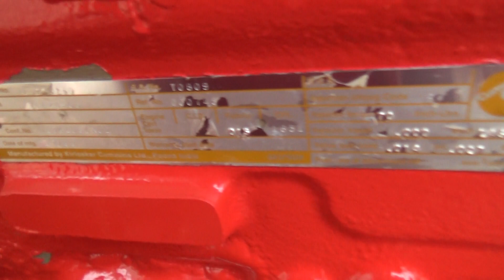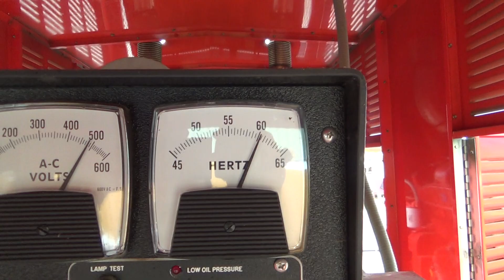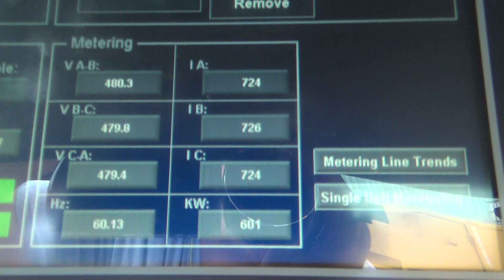Cummins 600 kW diesel generator, VTA28-G5 engine, 38 Hrs, Yr 1998 - CSDG # 2522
Cummins 600 kW standby (545 kW prime) diesel generator set. Cummins VTA28-G5 engine rated 900 HP at 1800 RPM, SN-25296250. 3/60/277/480V. 1000 Amp main-line circuit breaker. PMG - permanent magnet generator. Battery charger. Coolant heater. Weather enclosure. 1250 gallon UL listed sub-base fuel tank. 38 Hrs. Year 1998. Overall dimensions: genset 76W x 176L x128H, 14,600 lbs, tank 74W x 176L x 30H, 4500 lbs. Passed load test 8/20/2019. FOB Waukesha, WI.

Patrick Paden
Central States Diesel Generators, LLC
Waukesha, WI